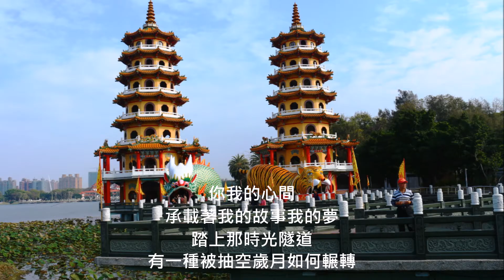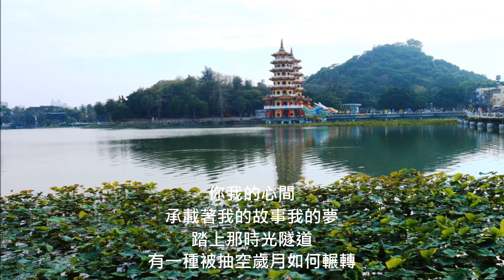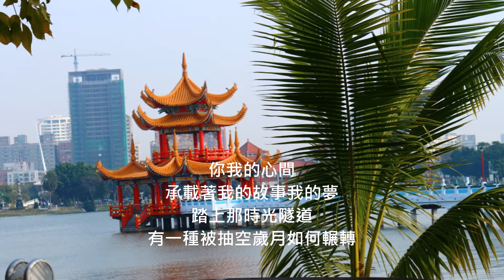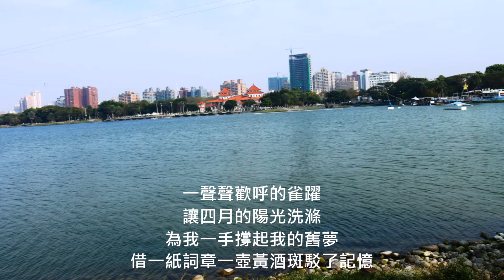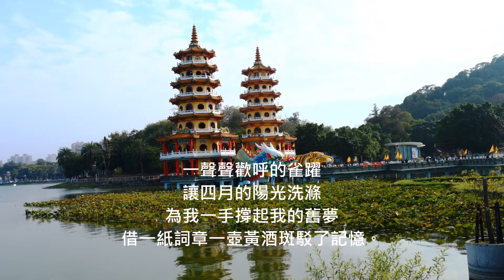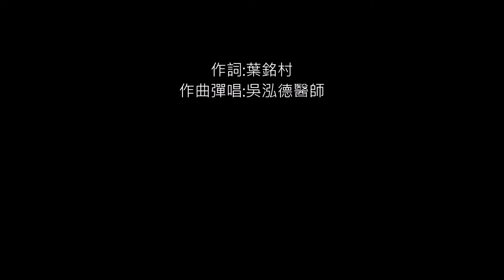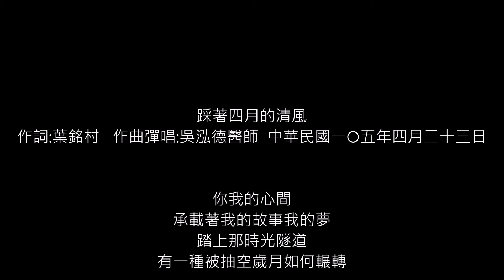踩著四月的清風